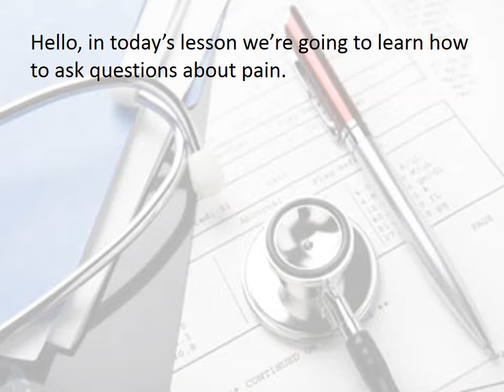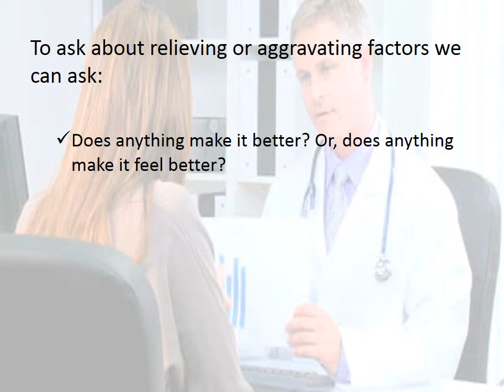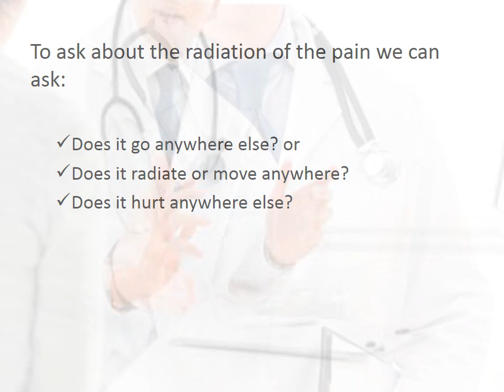Taking a medical history: How to take a history of pain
Este video ayuda a preguntar en inglés sobre el dolor, uno de los síntomas más frecuentes que no encontramos en medicina. Esperamos que os sea de utilidad.
Thanks!!